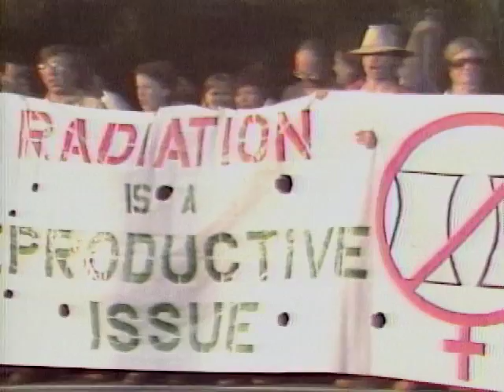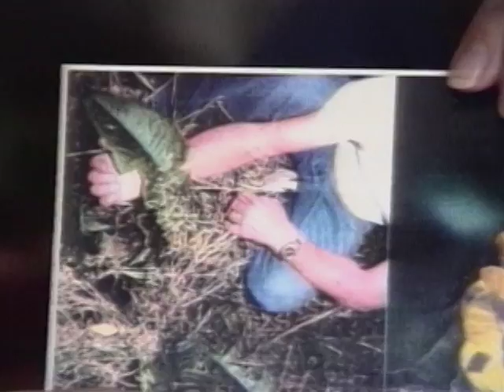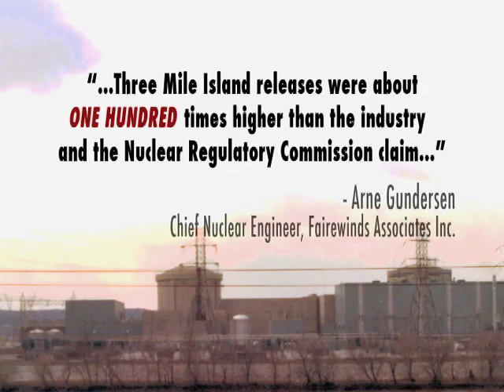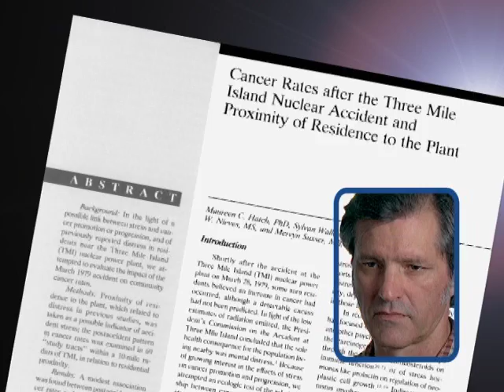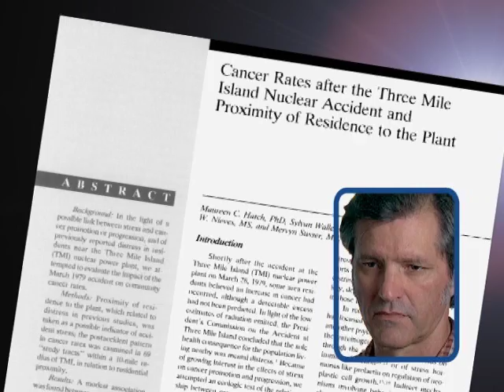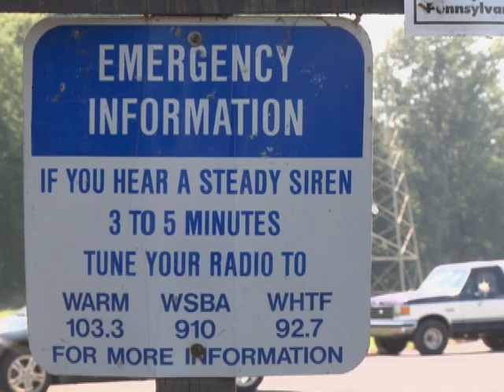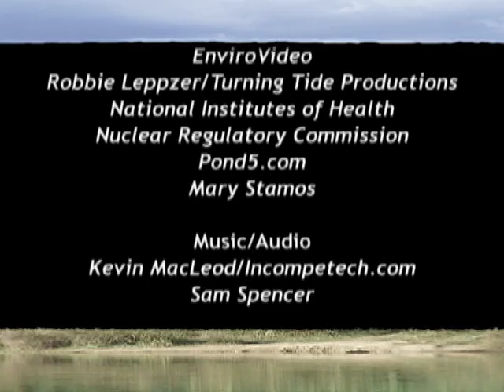Three Mile Island: The Controversy Continues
Earth Focus: Three Mile Island. The worse nuclear accident in US history.  The government and industry position hasn't changed in 30 years. Officials say the amount of radiation released from the plant during the 1979 disaster was small -- the maximum anyone could have received was equivalent to a chest X-Ray. But there is medical evidence to prove otherwise. According to Dr. Steven Wing of the University of North Carolina Chapel Hill, cancers in local residents were elevated under the path of the radioactive plume that escaped from the plant. Symptoms of radiation exposure were severe and there were chromosomal abnormalities reported in people even 15 years after the event.